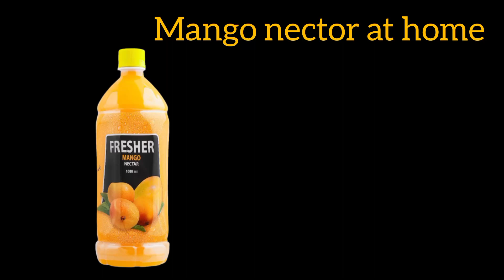Mango Frooti Recipe | How To make Mango Frooti at Home |Mango Juice Recipe| instant dishes at home.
Mango Frooti Recipe | Miniature Cooking | How To make Mango Frooti at Home ❘ Fresh Mango Juice
Mango Nector at Home🥭🥭 || Commercial Mango Juice💯👍
How to make mango juice
Instant dishes at home
Mango Nector Juice at home,amazing recipe which refreshing us.
Hope you will like this drink.
                            Ingredients;
2 Mango.
3 tbpn Sugar
1 Full Glass :Cold Water
Firstly peel mango and separate it pulp,
Now add Sugar and blend it well
Now in this mixture add chilled water and again blend it properly.
Now Super tasty refreshing Mango Nector is ready to drink.
😀😋Now enjoy it.